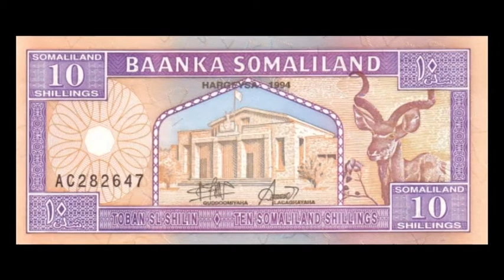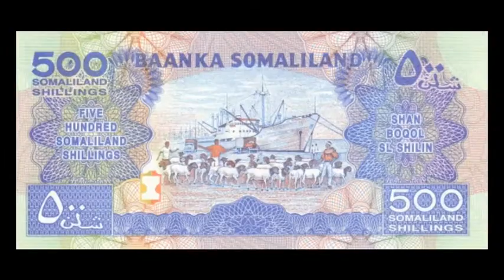WARBIXIN Xaalada Sicir Bararka Dalka Afeeyey Iyo Dhaqaale Yahan Ka Xogo Waramaaya